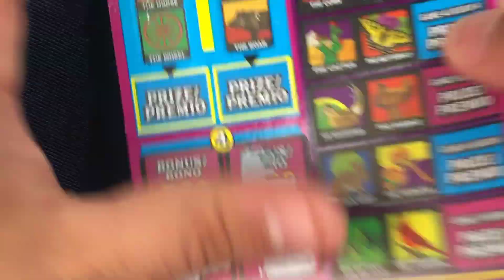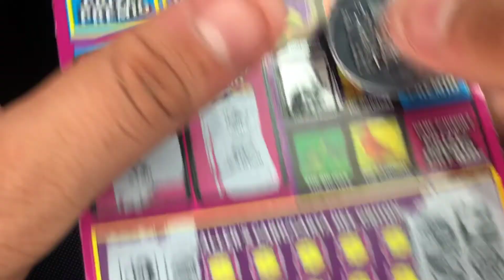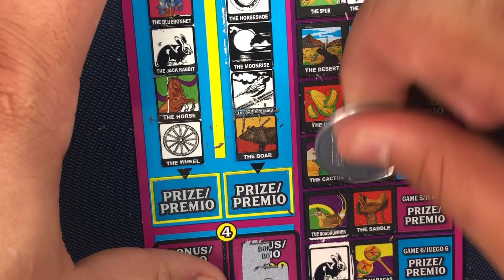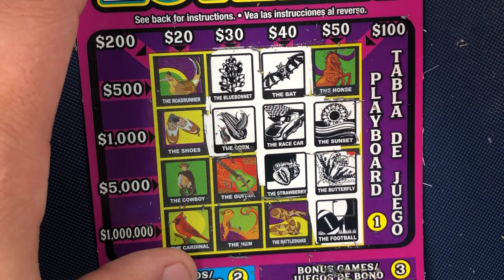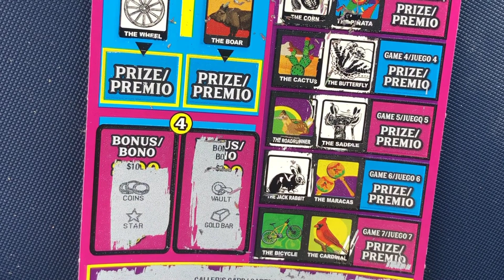Episode 80! Late night million dollar loteria! Texas lottery scratch off ticket!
Send your fan mail:
Pjs scratching
3718 calle Cancun